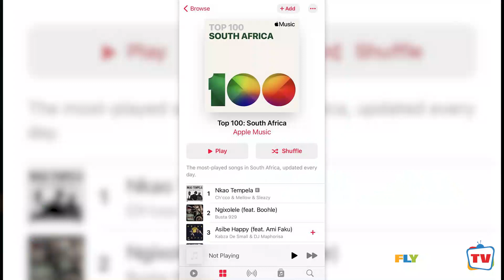Ep 2.The Rise to Fame Of Ch'cco. Full Interview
Flyshikis TV aims to unite Africans and people of the diaspora by providing a platform to showcase their accomplishments, news and entertainment.